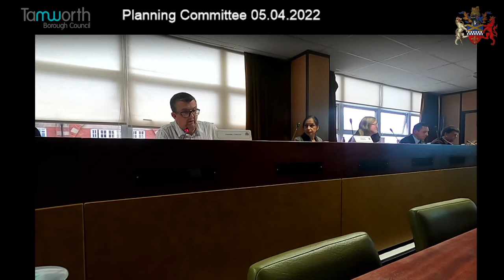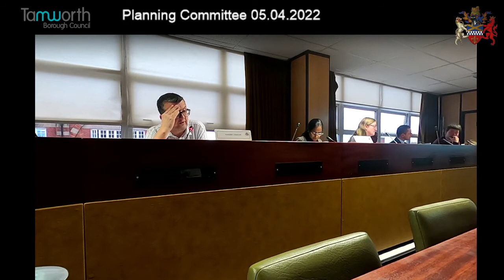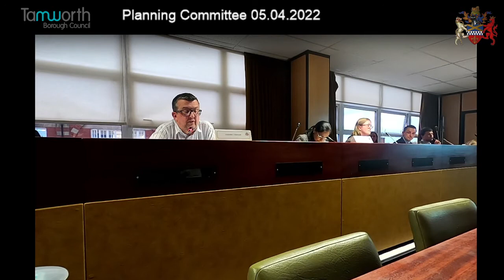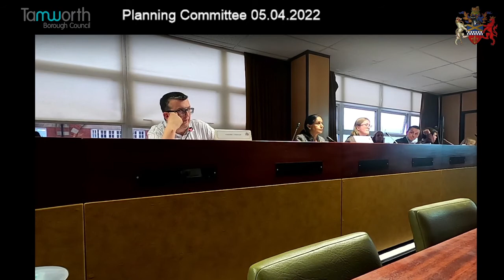Tamworth's Planning Committee 05.04.22